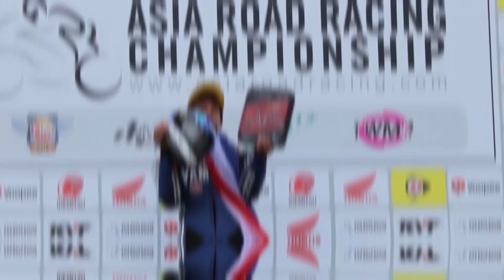เป้าหมายข้างหน้า คือแรงผลักดัน สู่ความท้าทายที่ใหญ่ ["เค" CEV Story EP4] [2019]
เค เขมินท์ คูโบะ ดาวรุ่งนักบิดลูกครึ่งไทยญี่ปุ่น กับประสบการณ์การเก็บตัวฝึกซ้อมจากประเทศญี่ปุ่น อย่างเข้มข้น กับผลงานคว้าแชมป์ ทั้งในและต่างประเทศมากมาย

      การท้าทายครั้งใหม่นี้  ถือได้ว่ายิ่งใหญ่อย่างที่ไม่เคยเจอมาก่อน บนสังเวียนระดับโลก กับการแข่งขันในรายการ FIM CEV Moto2 European Championship

14 ปีแห่งความพยายามที่จะต่อกรกับคู่แข่งมากมาย และไม่เคยย่อท้อหรือยอมแพ้ต่ออุปสรรค์ กับทุ่มเทพลังทั้งหมดของชีวิต เพื่อเป้าหมายอันสูงสุด คือ เติมชื่อคนไทยเข้าไปในการแข่งขันระดับโลก
เค เขมินท์ คูโบะ หมายเลข 9

มาร่วมส่งแรงเชียร์ให้กับคู่หูหน้าใหม่ในทีมใหญ่แห่งยุโรป สู่ความท้าทาย ครั้งใหม่ ไปพร้อมๆกันทั้ง 7 สนาม ได้ที่ FB : Yamaha Thailand Racing Team